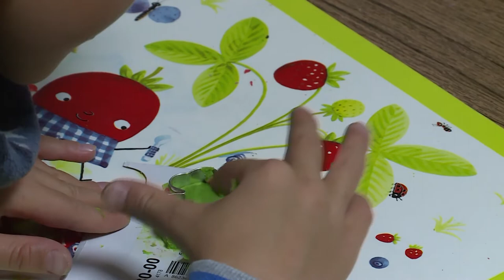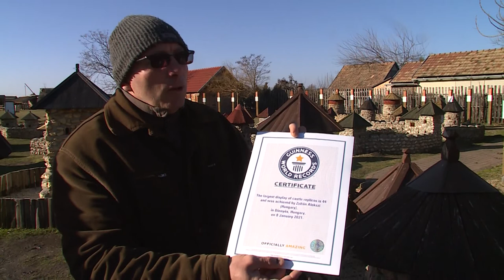220124 Együtt magazin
Műsorunkba ezúttal hoztunk egy kis táncos mulatságot, aztán foglalkozunk a védőoltások fontosságával, és egy Guiness rekordot is mutatunk nézőinknek.